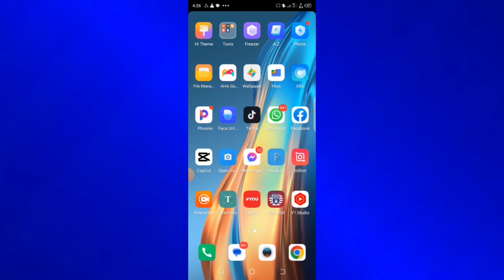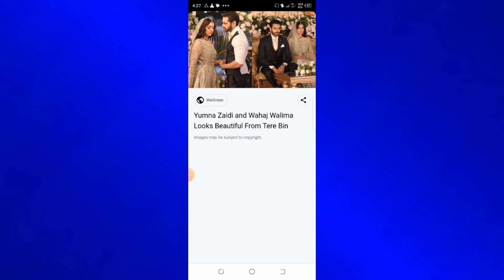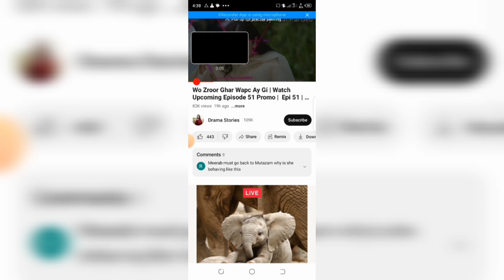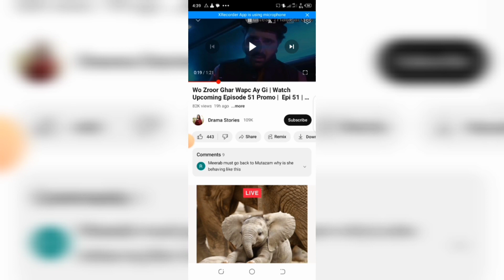Movies,Dramas Upload and make money,Online Earning in Pakistan by uploading movies without copyright